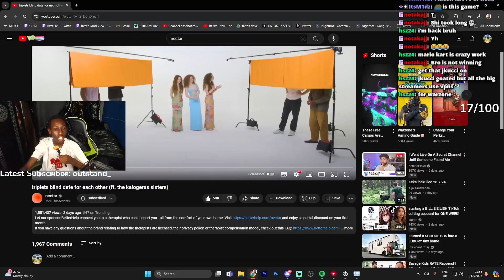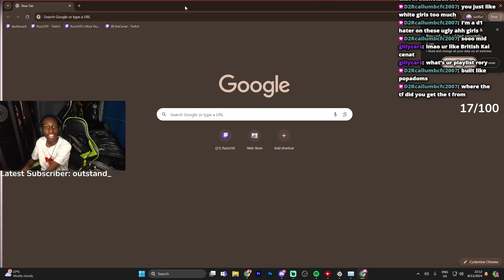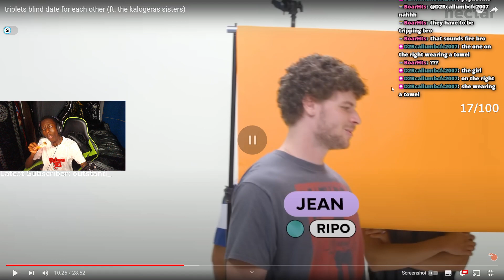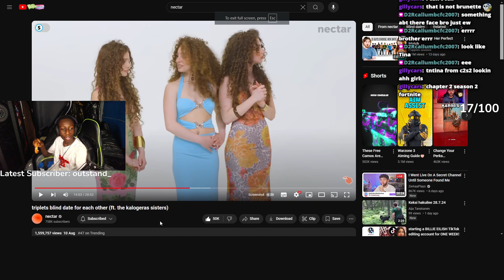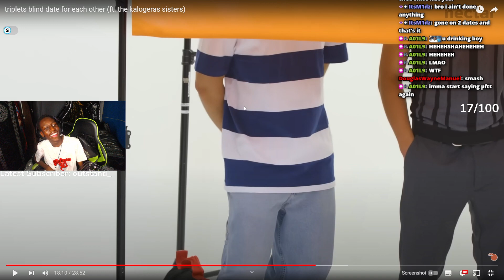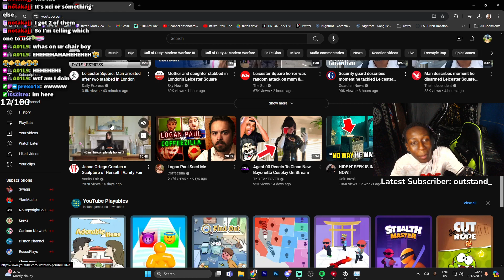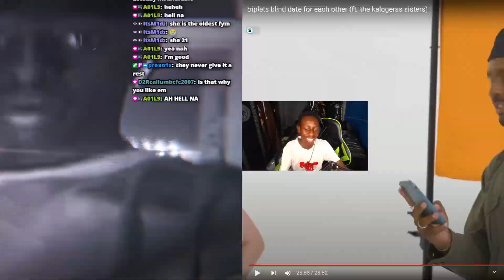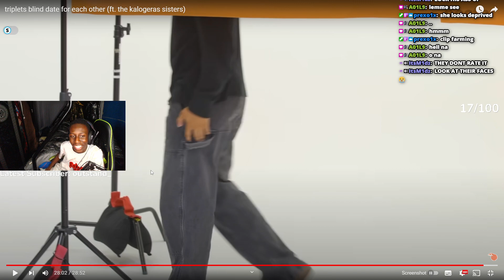Kalogera Sisters Went On Blind Dates...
Streaming every day on Twitch!